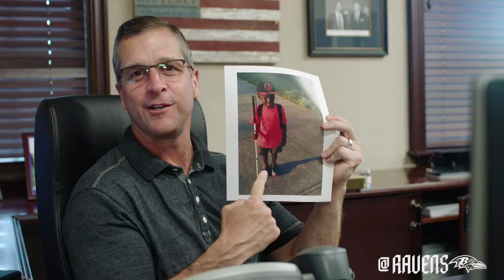Coach Harbaugh Invites Blind Cancer Fighter Mo Gaba to Draft Fest | Baltimore Ravens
Mo Gaba, 13, is blind and battling cancer for the fourth time. On Saturday, the Ravens superfan and local sports talk radio darling will become the first person to ever announce a draft pick using Braille.